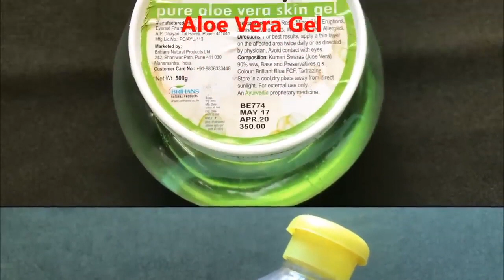Dark Spots Removal Cream | Skin Whitening & Anti-Aging Potato Cream | Remove Pigmentation From Face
Hey everyone today in this video I am sharing with you all a very simple and highly effective home remedy to make Potato Cream at home. This Potato Cream is best for anti ageing treatments. The antioxidants present in Potato fight against free radicals and thus prevents aging faster. It is also the best cream for treating Dark Spots, Blemishes, Acne Scars and Pigmentation. Potato have a high content of citric acid which is effective in drying away acne. Potatoes are a natural bleaching agent that can lighten your dark and uneven skin tone and effectively makes your skin much fairer, glowing, radiant and spotless. They help in reducing suntan by deflecting harmful UV rays from attacking skin cells hence helps in removing sun tan. Potato ki cream se apne chehre ko  gora our glowing banaye. Gore hone ki cream Gora hone ka tarika Fairness secret This Potato Cream removes dark spots acne scars pigmentation hyper pigmentation blemishes and pimples from your skin and makes your skin spotless even toned fair glowing crystal clear and radiant.

xoxo.
KBYE.